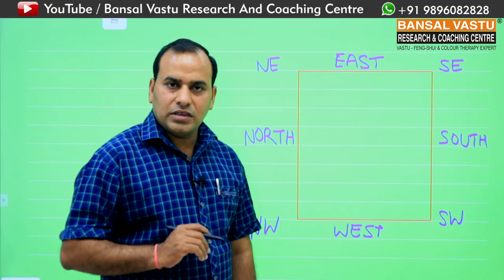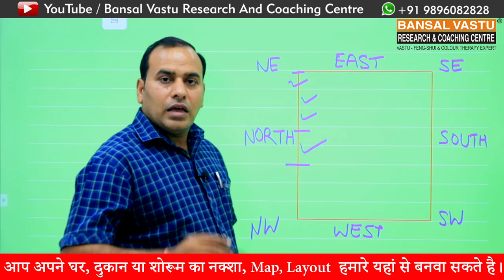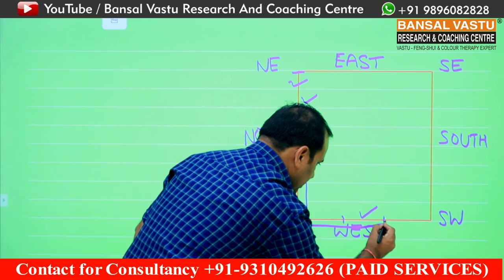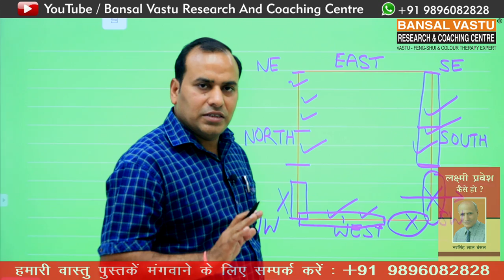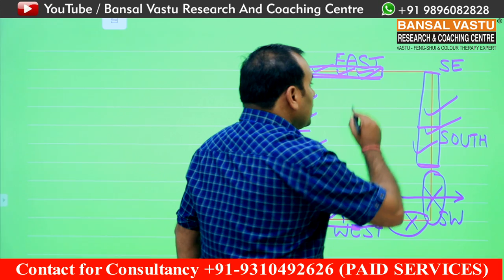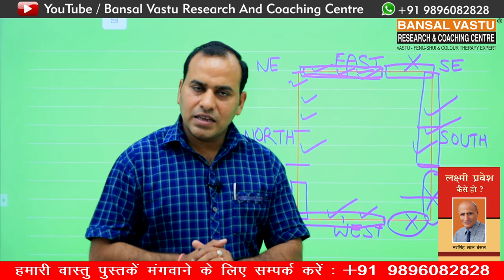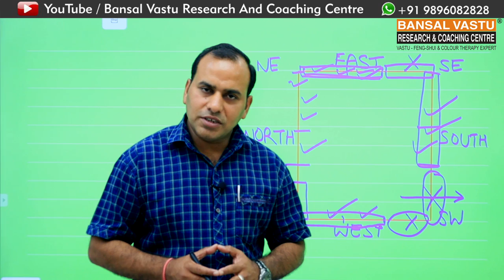Vastu Solutions for Flat Entrance | Bansal Vastu | Dr. Vipin Bansal +91 9896082828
आपका अपना Flat  है  या आप अपना नया flat खरीदने जा रहे हैं तो आपको Flat खरीदने से पहले वास्तु शास्त्र के अनुसार यह जरूर जान लेना चाहिए कि जो Flat खरीदने जा रहे हैं उसमें कोई मेजर वास्तु दोष तो नहीं है यदि Flat में entrance का मेजर वास्तु दोष होगा तो उसका  effect ज्यादा ही negative आएगा  | इसलिए Flat  खरीदने जा रहे हैं तो इस वीडियो को ध्यान से जरूर देखे |  हो सकता है Dr. Vipin Bansal  जी की यह video आपके काम आजाए |  इस वीडियो को शुरू से लेकर आखिर तक जरूर देखें और आपको यह वीडियो पसंद आए तो आप इस वीडियो को अपने सर्कल में शेयर जरूर कीजिए |
How to improve vastu for a West facing flat ?